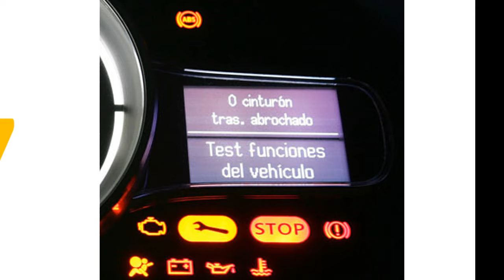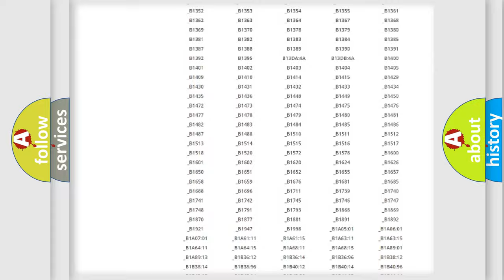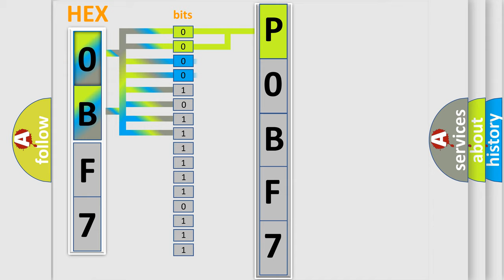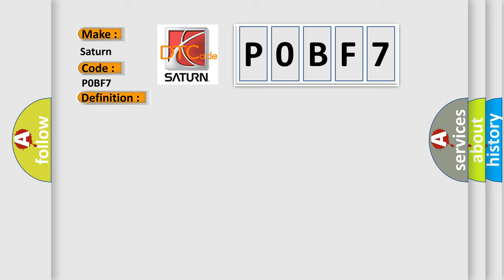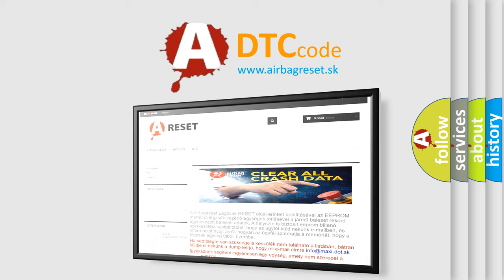DTC Saturn P0BF7 Short Explanation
Contents:
0:21 Basic DTC analysis according to OBD2 protocol standard.
1:48 Insight into programming
2:58 A diagnostically understandable description of the Diagnostic Trouble Code
3:05 Basic error definition

Make:
Saturn
Code:
P0BF7
Definition:
Control parameter not implement
Description:
The ASC-ECU communicates with ETACS-ECU via CAN bus lines.When received unset vehicle information from the ETACS-ECU,this diagnostic trouble code is set.
Cause:
 ETACS-ECU or ASC-ECU which was equipped with other vehicle is used. Faulty installation of ETACS-ECU or ASC-ECU Faulty ETACS-ECU coding Malfunction of ETACS-ECU ASC-ECU malfunction